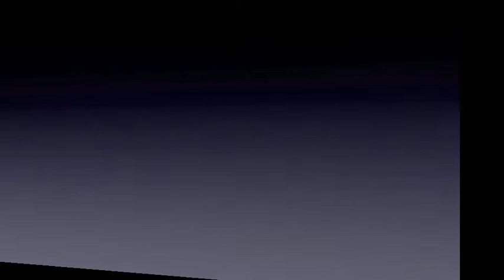DAGENS SKITSE 05022011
Kulskitse